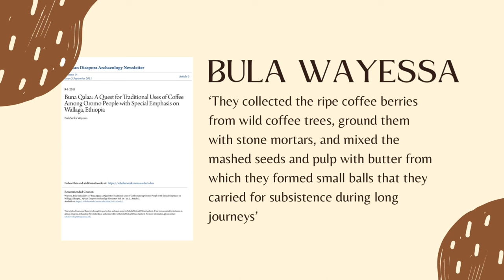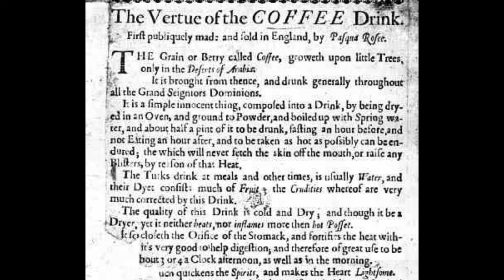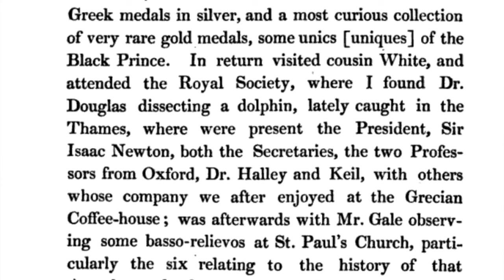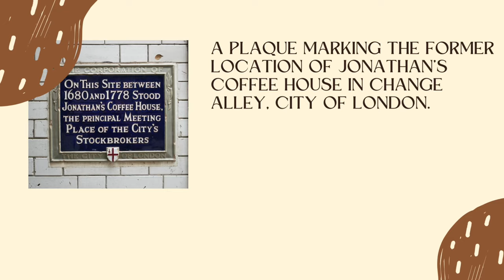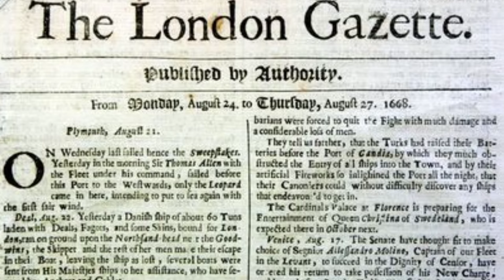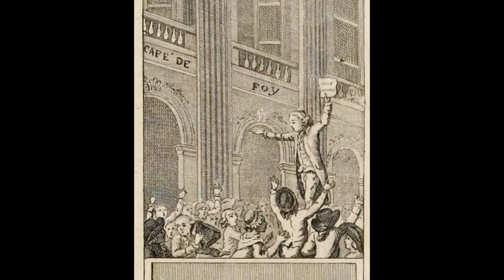How Coffee Changed the World!!!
This is a video about coffee, its history and significance to civilisation!

A lot of the images used here are generated with Dall-E: Sufis
Nightprayers
Nightime coffee drinking
A dolphin on a coffeehouse table
John Houghton
The Smyrna
The Green Dragon
The Merchant

Stock videos from Pixabay: Night, city, architecture by bellergy
Ethiopia flag ethiopia map by TrebbieGeo
Mosque minaret building by todopictures
pub food restaurant by ninosouza

Stock photos from Pixabay: Coffee, Pen, Notebook by Engin_Akyurt
Globe, Map, World by lucasgeorgewendt

Cudgeling image comes from an unknown source.  I found it in the AskBalkans Subreddit
post by amigdala80:
What was the worst punishment you had When you were a kid , You can never forgetti ?

Black and White photos of Singaporean coffeeshops taken directly from Khairudin Aljunied, ‘Coffeeshops in Colonial Singapore: Domains of Contentious Publics’.